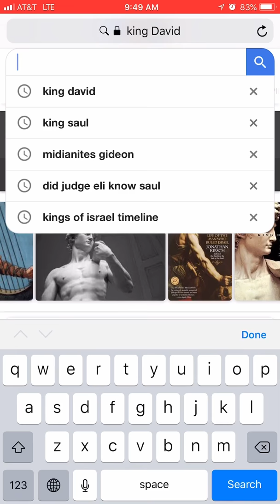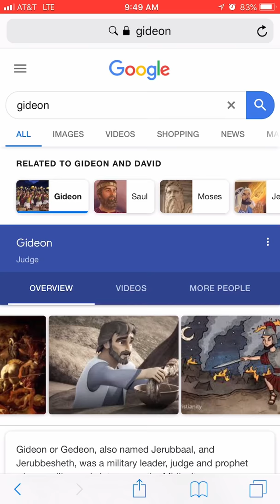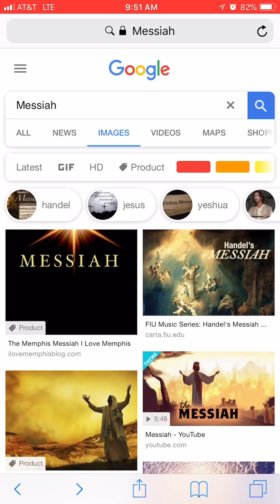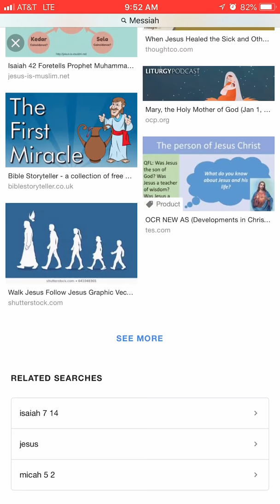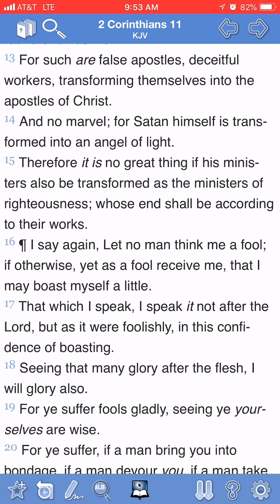Why we call you the Devil: Deceiving by manipulating who we see Pt1